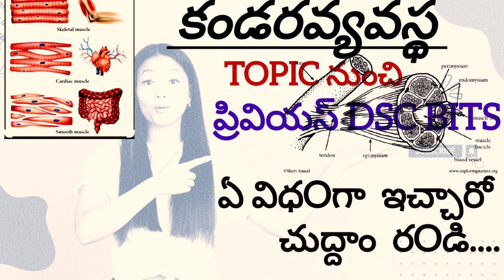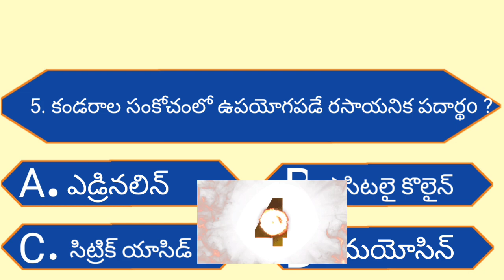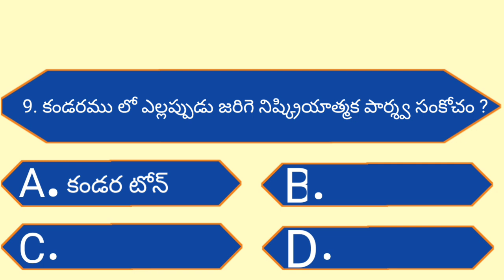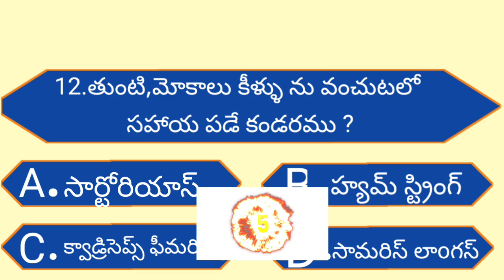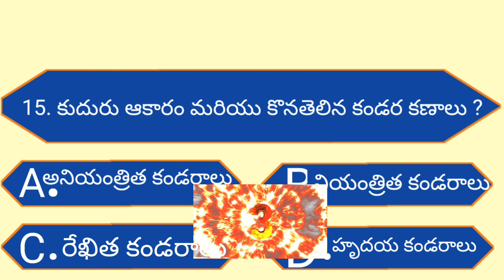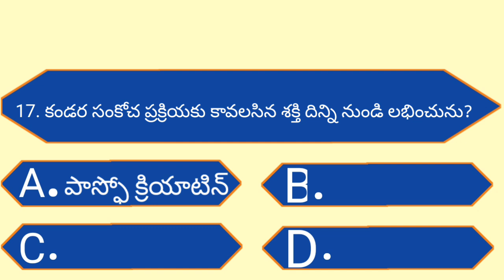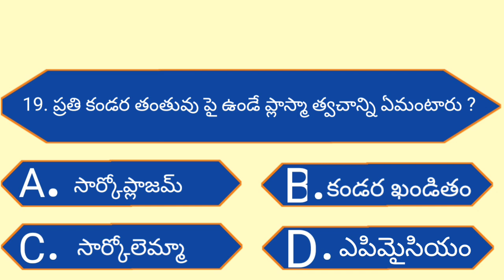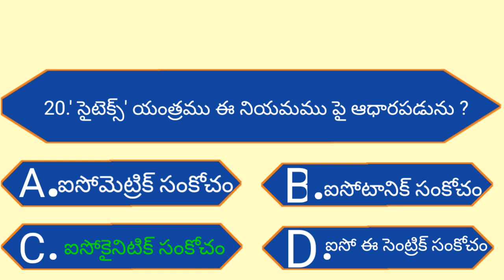కండర వ్యవస్థ topic నుంచీ ప్రివియస్ DSC bits ఏ విధoగా ఇచ్చారో చుద్దాం రండి......